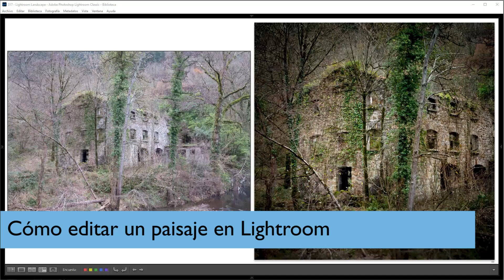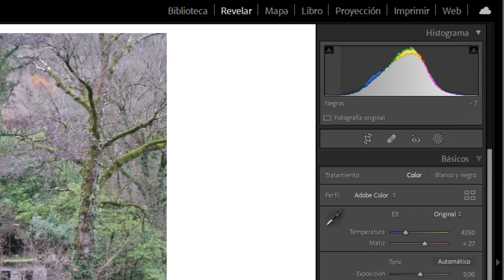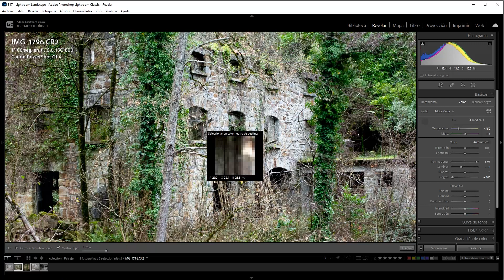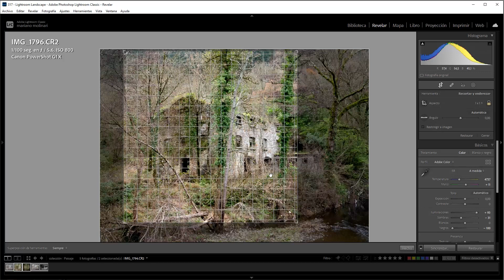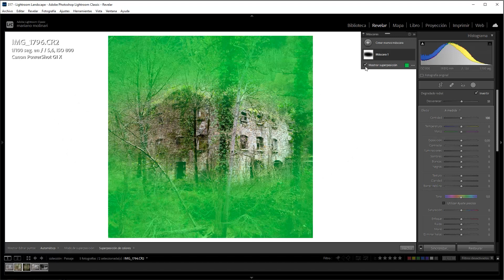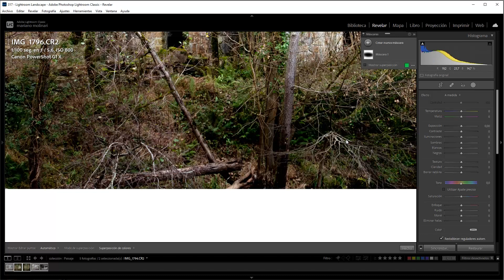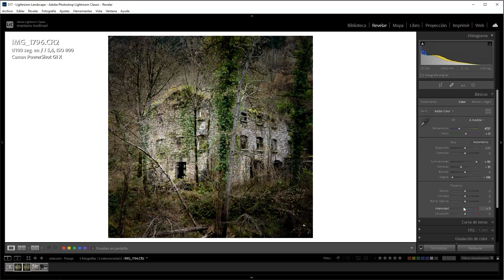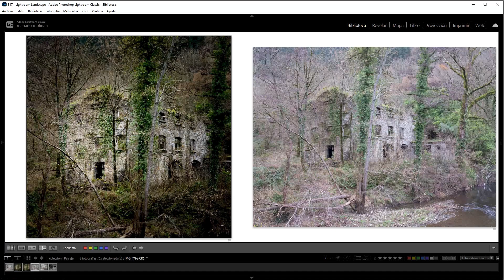Como editar un paisaje en Lightroom 12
Como editar un paisaje en Lightroom 12? Hoy vamos a corregir en Adobe Lightroom  una fotografía de paisaje.¿Qué vamos a ajustar? Vamos a ajustar el panel de básicos, vamos a trabajar con exposición, contraste, con los ajustes de presencia, vamos a trabajar también corrigiendo temperatura, color, corrigiendo nitidez en forma, sectorizada y aplicando máscaras para modificar las tonalidades de esta foto y hacerla más impactante.